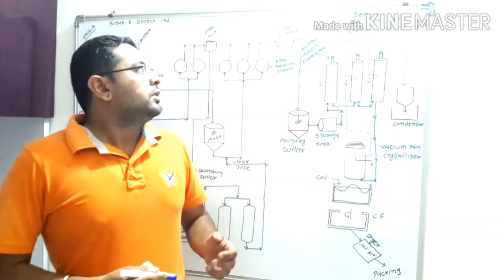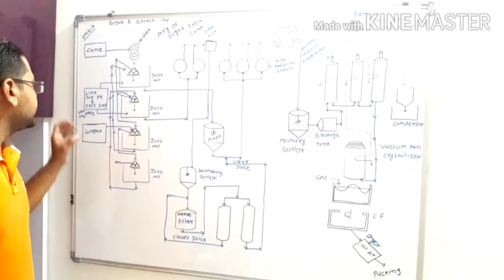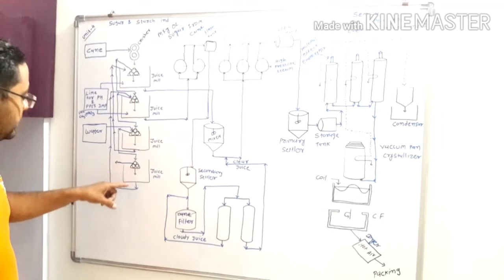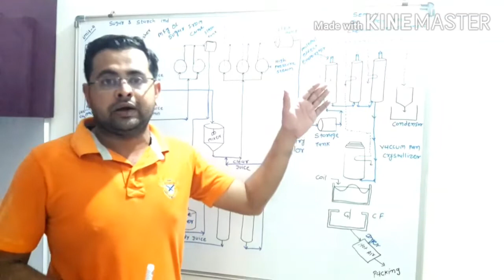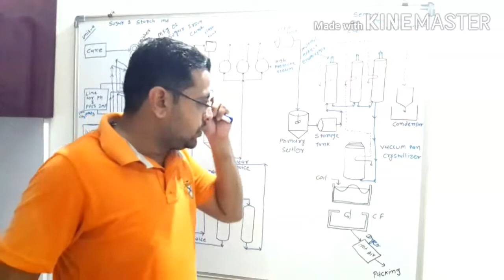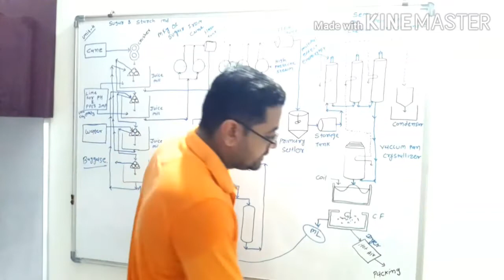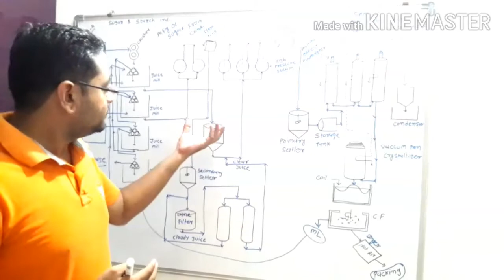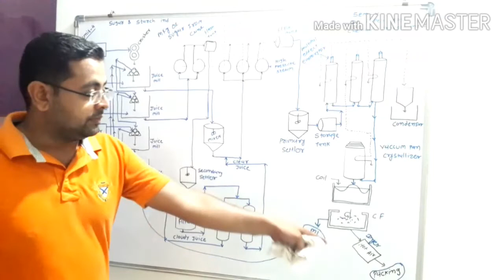IC-B-505-L-4.1(Sugar starch ind.)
Industrial production of cane